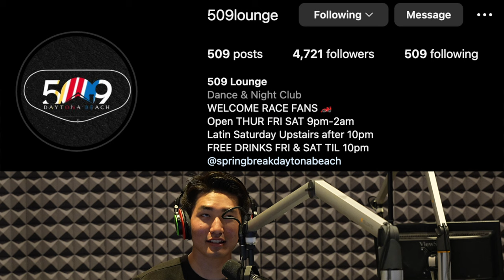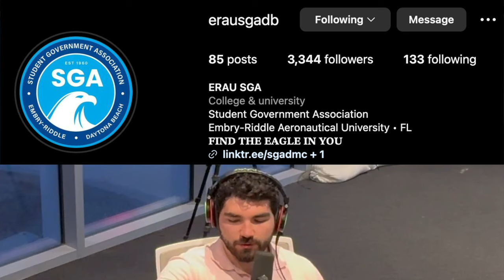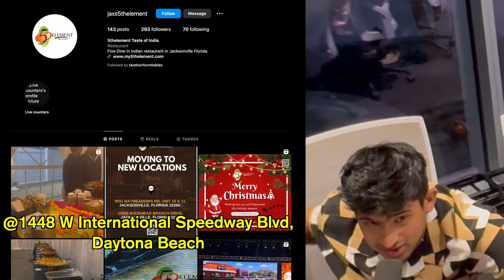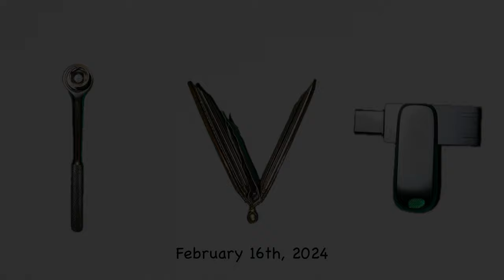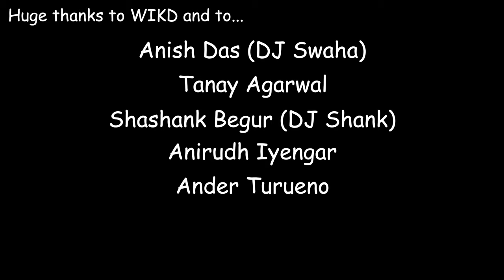Infinite Valuable Time #2 | Politics, Connection, Tandoori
Hello my name is Brian Park, I am the master of this channel. Welcome to my first podcast ever in my life: Infinite, Valuable Time! Huge thanks to WIKD for letting me use the space and gears. and thanks Ryan for training me to become a podcast host.

ℹ️ Additional Informations 👇
📍Huge thanks to Karthik, Janesh, Anirudh, Anish, Shashank, Ander and Rafey for being an amazing guests.
📍Thanks WIKD for training me to become podcast host and letting me use its gears and space.

⚙️ Gears I used for the video 👇
📍Computer: MacBook Pro 16 inch 2021 M1 Pro
📍Camera: Sony A7iv & iPhone 15 Pro
📍Editing Software: Final Cut Pro X